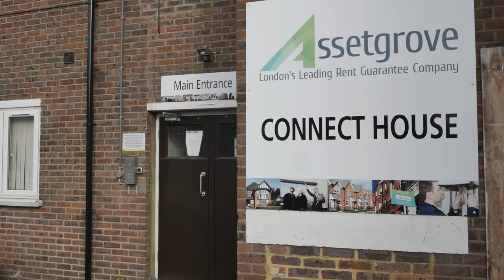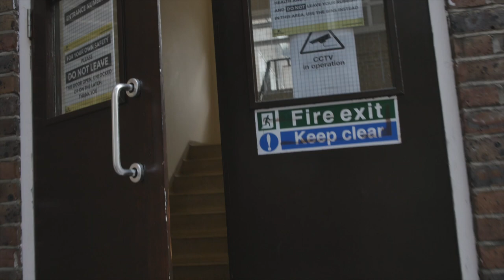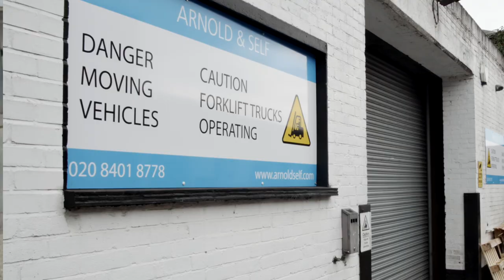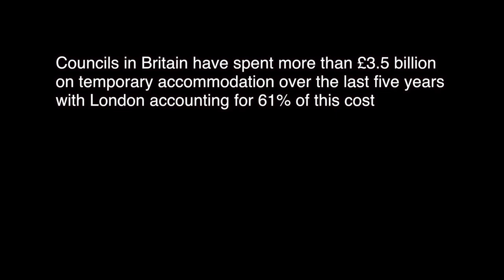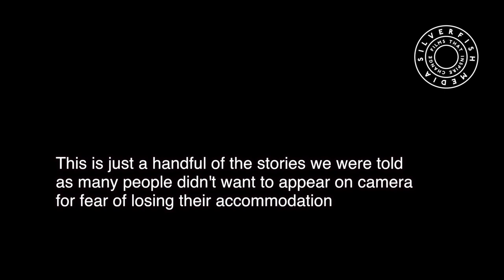Connect+House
This video has been made by the wonderful Silverfish TV.

The deplorable conditions for 84 homeless families in Connect House in Mitcham. Just one example of the temporary housing crisis that our country is facing. This housing situation is terrible for families and unbelievably expensive for the tax payer. Since 2010 Government has spent an additional £10 billion to house families in temporary or private rented accommodation.

Local authorities can no longer cope. They are doing all they can to keep families off the street. The attached video shows the plight of 84 families and over 200 children living in a south London warehouse. This crisis is every bit as bad as ‘Cathy come home’ in the 60s.
We must call on the Government to ensure temporary housing meets suitable standards; that local authorities have a designated officer made aware of a family’s arrival; and that the law is enforced so that no family is housed in abhorrent B&Bs for longer than 6 weeks.